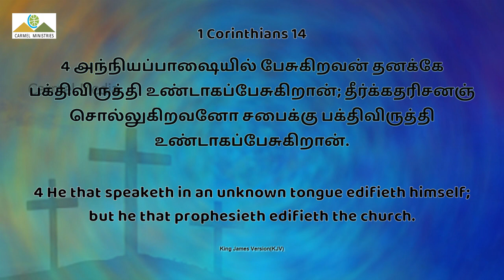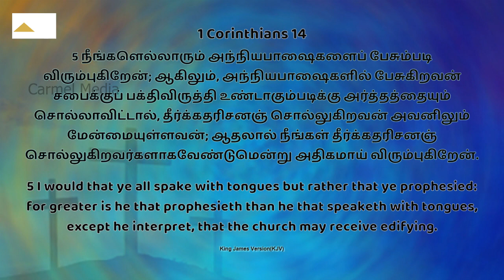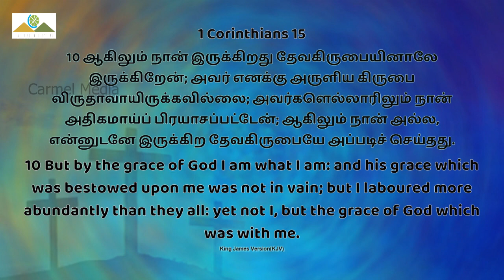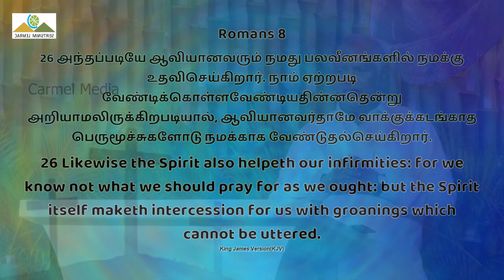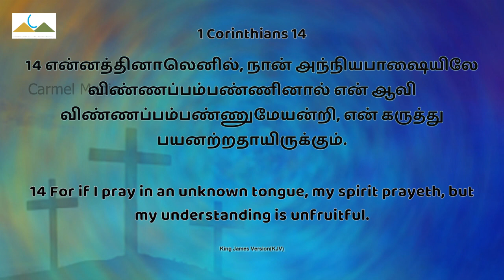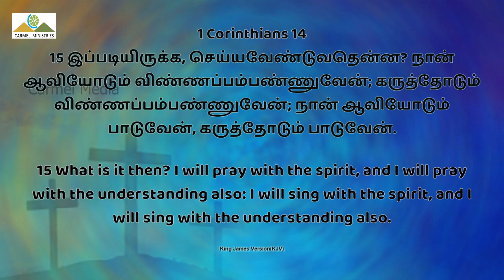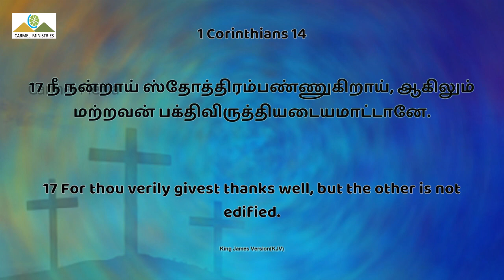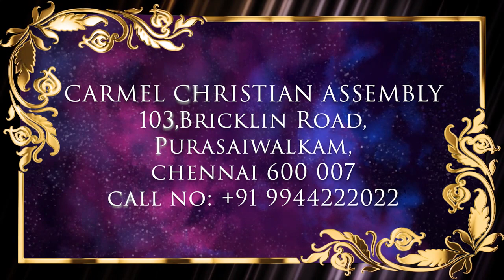P3 அந்நிய பாஷை அந்நிய காரியமா? | SPEAKING IN TONGUES STRANGE... P3 | Msg | Tam | Pr Robert Simon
SPEAKING IN TONGUES STRANGE MATTER? P3 | அந்நிய பாஷை அந்நிய காரியமா? P3 | Anniya Pashai Anniya Kariyama? P3 |

Message Title / தேவ செய்தி தலைப்பு: SPEAKING IN TONGUES STRANGE MATTER? P3 | அந்நிய பாஷை அந்நிய காரியமா? P3 | Anniya Pashai Anniya Kariyama? P3 |

SPEAKING IN TONGUES STRANGE MATTER? P3 | அந்நிய பாஷை அந்நிய காரியமா? P3 | Anniya Pashai Anniya Kariyama? P3 | தமிழ் தேவ செய்தி | முனைவர் இராபர்ட் சைமன் | கர்மேல் ஊழியங்கள் | Tamil Message | Pr. Robert Simon | Carmel Ministries

Our Address:
Carmel Christian Assembly
103, Brickkiln Road,